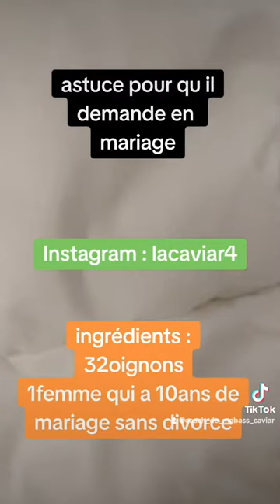astuce pour le demande en mariage